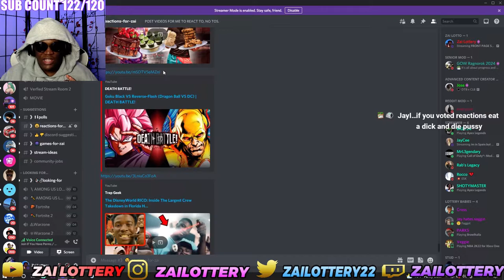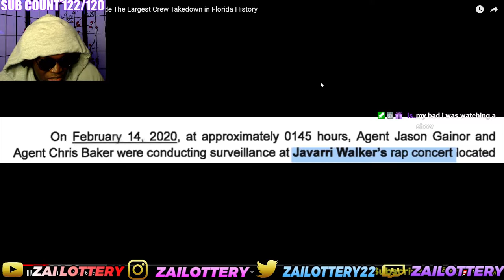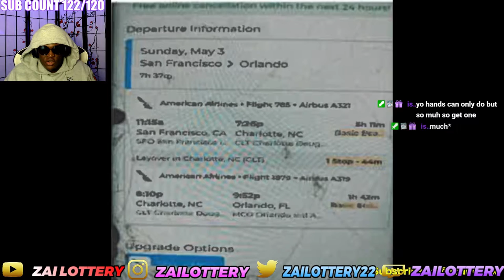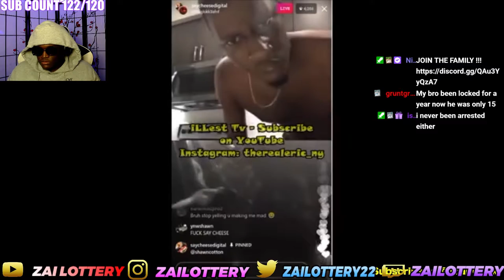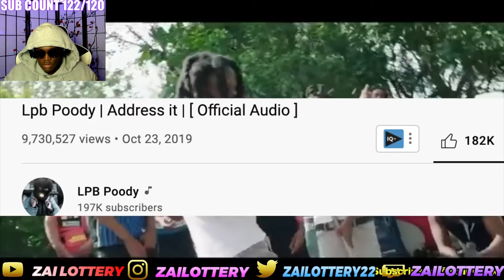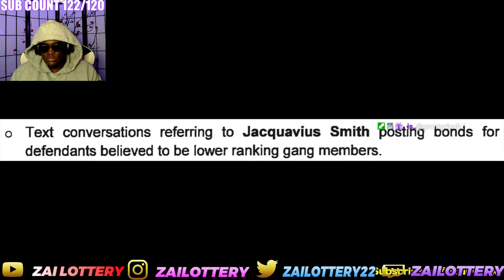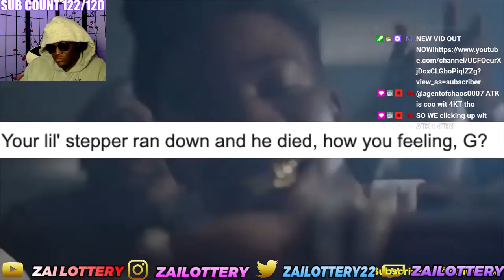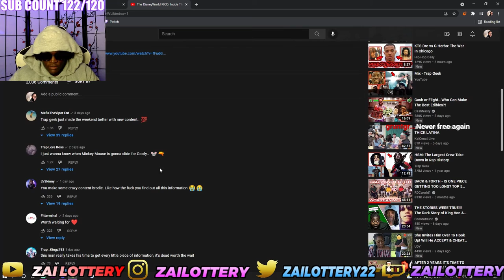MICKEY MOUSE & THE DISNEY LAND GANGSTAS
FOLLOW MY